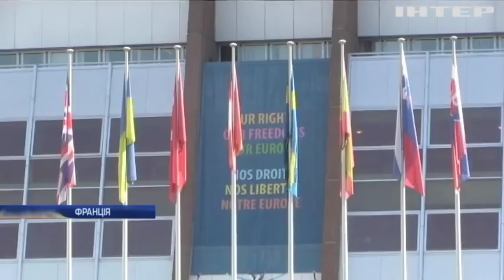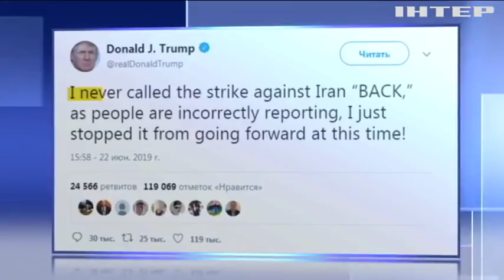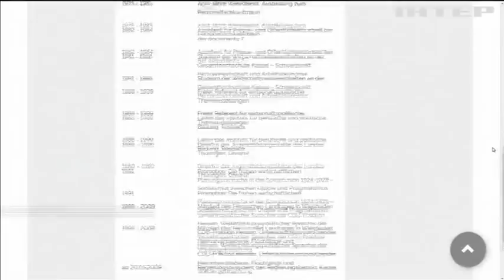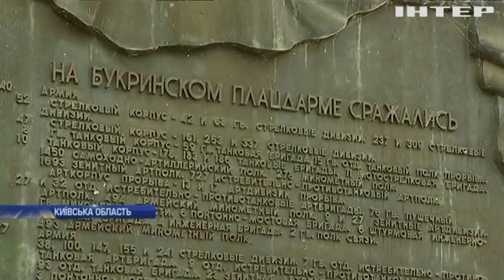Новости 17:45, выпуск за 24 июня 2019 года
Дивіться у випуску: У ПАРЄ розглянуть можливість повернення російської делагації. У Німеччині боротимуться з розпалюванням ненависті у соціальних мережах. На Європу насувається аномальна спека із Сахари